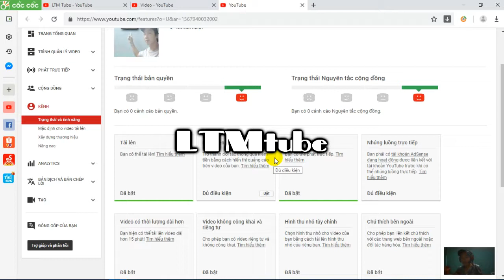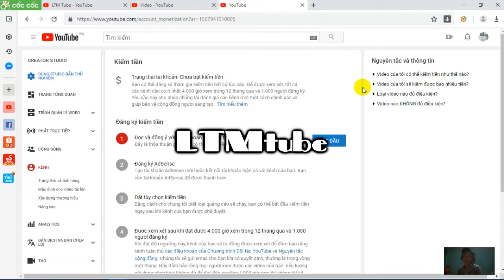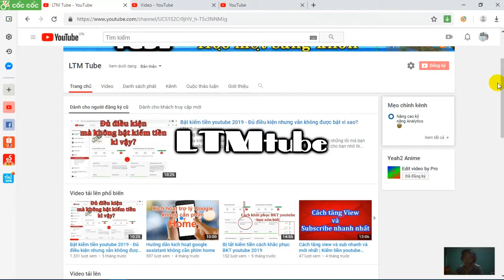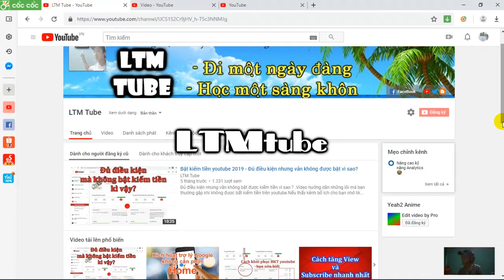Cách duyệt kiếm tiền youtube nhanh nhất | LTMtube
Chia sẽ kinh nghiệm bật kiếm tiền youtube được xét duyệt trong 1 tuần